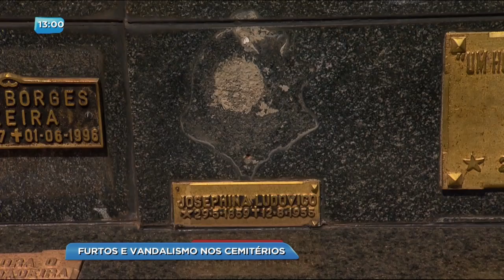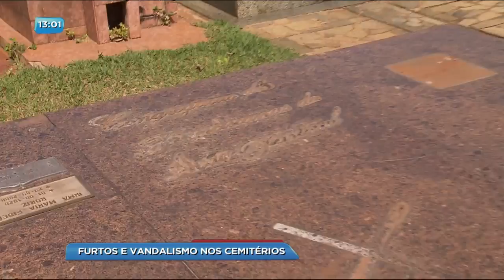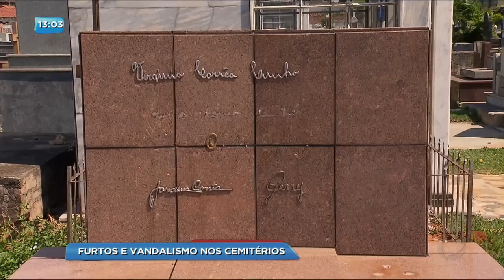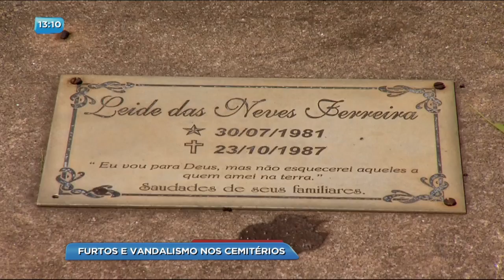BG - Furtos e vandalismo nos cemitérios - 10-10-2017